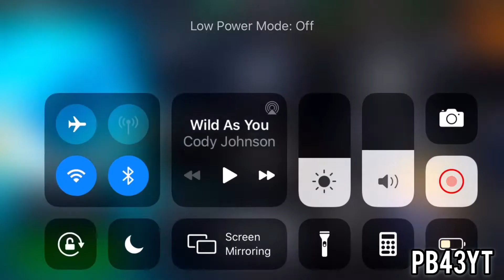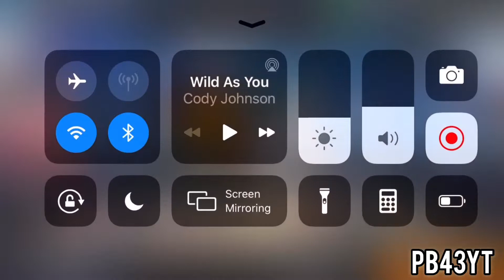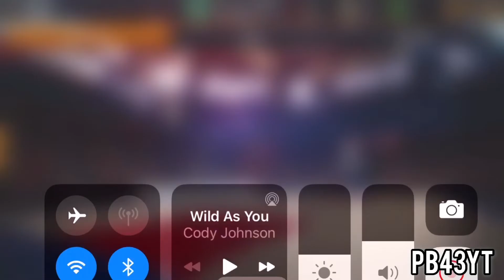2 OOP PLAYERS PULLS!! NBALM 19 OOP Pack Opening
nah live mobile collab
nba live mobile guess who
nba live mobile coin method
nba live mobile coin glitch
nba live mobile sniping